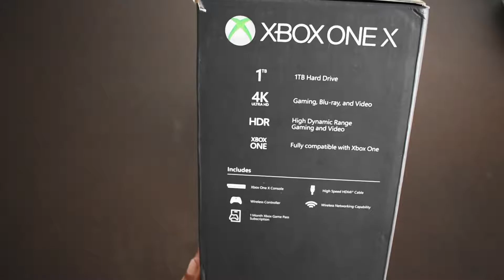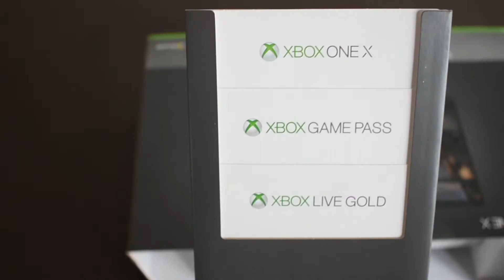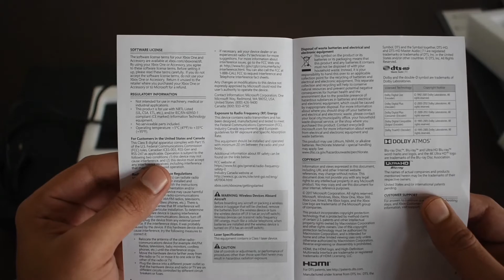UNBOXING XBOX ONE X 1TB AND 4K ULTRA HD